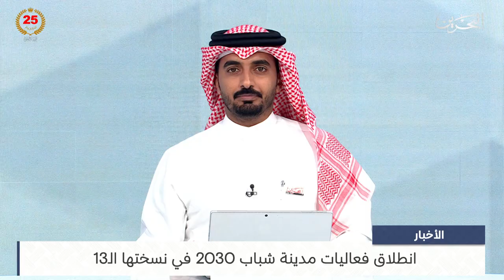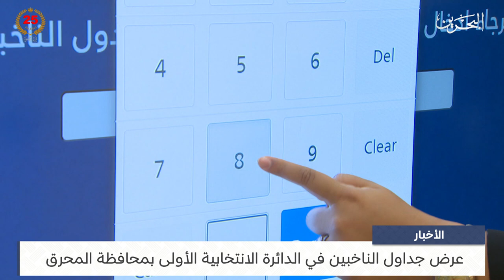البحرين مركز الأخبار : عرض جداول الناخبين في الدائرة الانتخابية الأولى بمحافظة المحرق